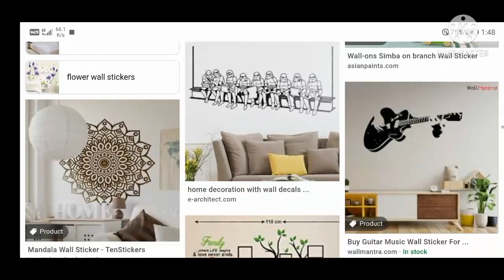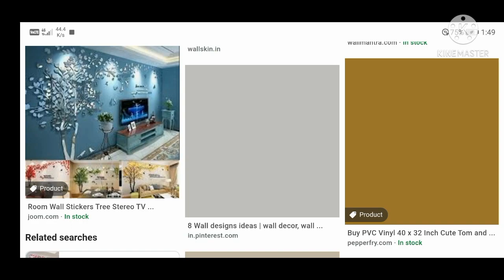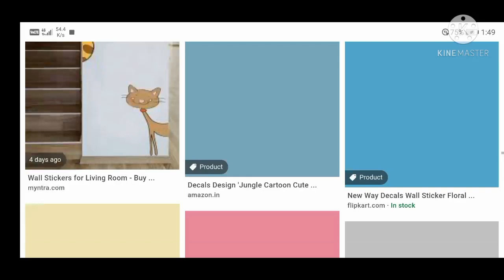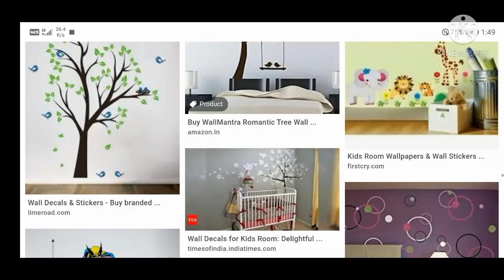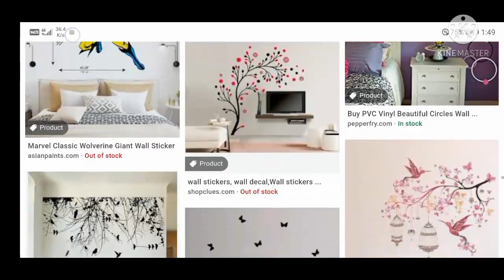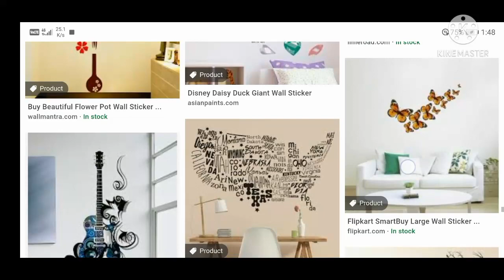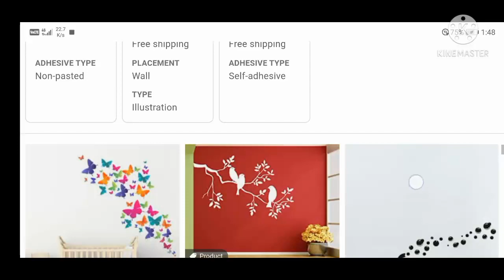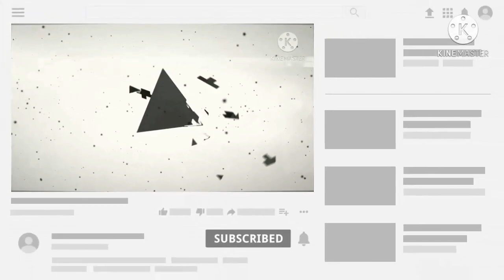2021 সালের নতুন ব্যবসা | new business 2021 | best business | profitable business | Bengali business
2021 সালের নতুন ব্যবসা | new business 2021 | best business | profitable business | Bengali business

purchase link

Hey, Check this PVC Designer Wall Sticker, Size: 20 x 18 cm from Trends On Wall on IndiaMART!

 চ্যানেলটি খুলেছি । আমার এই চ্যানেলের একটাই উদ্দেশ্য

business ideas
online business
Digital tutorial
Business plan
Souptick
business bangla
business plan

business ideas,
business Ideas bengali,
business idea,
small business,
bisnes idea bangladesh,
notun business idea,
baby frog design bangla,
bamboo nandicrart making,
bangladesh business idea,
bangladeshi business idea,
bengall business idea,
best business,
best business ideas 2021 bengali,
big business ideas,
bigness idea bengali,
biofloc fish farming,
bangladeshz
bisnes idiya bangla business,
business 2021,
business ideas in west bengal,